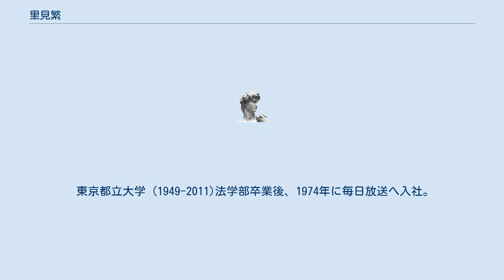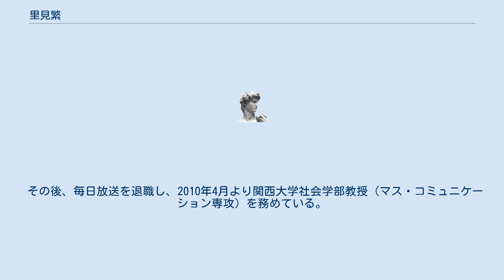里見繁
里見 繁（さとみ しげる、1951年 - ）は元毎日放送報道局次長・テレビプロデューサー・ディレクター。
現在、関西大学社会学部教授。
 東京都立大学 (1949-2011)法学部卒業後、1974年に毎日放送へ入社。
報道部記者を経て、30歳からはテレビドキュメンタリー制作一筋となり、現在に至る。
 『映像90』「ガンを生きる」のディレクターとして、1995年度の日本民間放送連盟最優秀賞、『映像01』「出所した男」のディレクターとして、2002年度の日本民間放送連盟最優秀賞、2001年度の日本ジャーナリスト会議賞、『巡礼・世界の聖地』のディレクターとして、第9回坂田記念ジャーナリズム賞第2部門、『映像07』で放送された「私は生きる―JR福知山事故から2年―」のプロデューサーとして第3回（2007年）日本放送文化大賞テレビグランプリをそれぞれ受賞。
　 『映像09』「逃げる司法」で当時MBSのプロデューサーとして2010年に行われたワールドメディア・フェスティバルでドキュメンタリー部門グランアウォード（ドキュメンタリー大賞）を受賞している。
 その他には『甦るマヤ』や『巡礼・世界の聖地』といった開局記念番組のディレクターとして現地へ同行し制作に携わり、テレビ番組プロデューサーとして2006年10月26日放送の『情熱大陸』では若年認知症患者・越智俊二を担当した。
 また、「出所した男」を題材とした「自由の理由 冤罪・幼児殺人事件の真相」（インパクト出版会）の著書がある。
 その後、毎日放送を退職し、2010年4月より関西大学社会学部教授（マス・コミュニケーション専攻）を務めている。